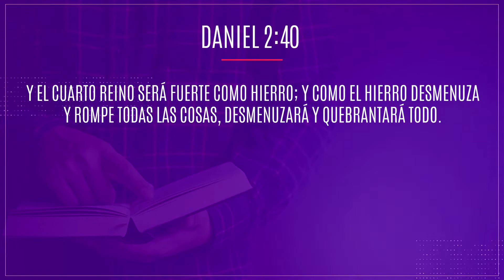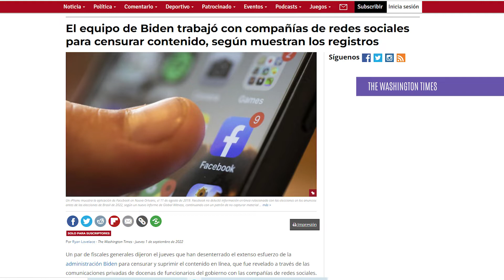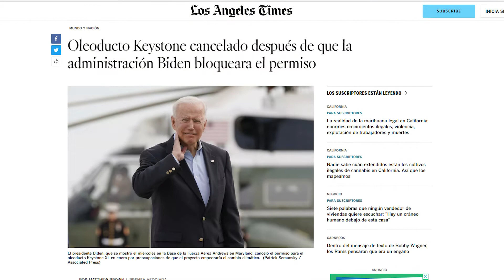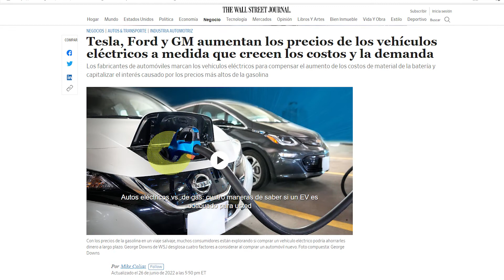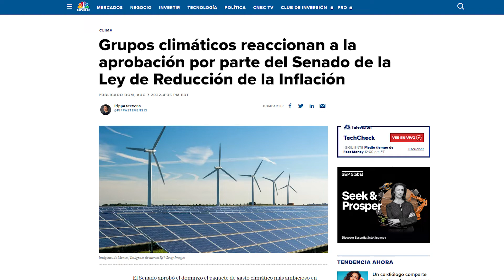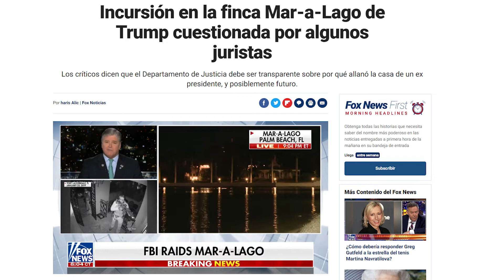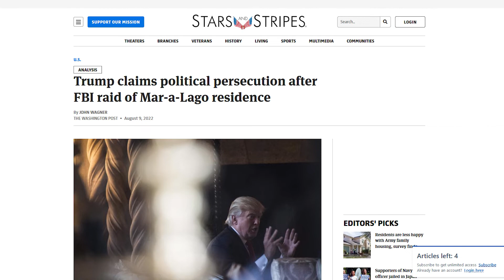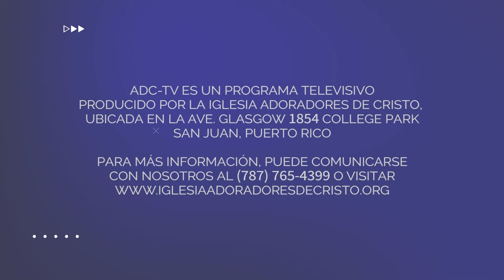Despierta, la batalla entre el globalismo y nacionalismo se intensifica - Pastores Bonilla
En este programa los Pastores Bonilla discuten la profecía bíblica de la llamada "estatua del libro de Daniel" y los acontecimientos recientes relacionados en la esfera internacional. Los pastores detallan cómo  continúa la lucha entre el globalismo y el nacionalismo, y cómo esto es parte del cumplimiento profético bíblico precedente a la segunda venida de Cristo. Además, discuten sobre el proyecto de ley llamado Inflation Act y sus implicaciones para los Estados Unidos, entre otros temas de importancia para la hora profética que vivimos y la necesidad de despertar, espiritalmente.

Lunes 7PM
Miércoles 7PM
Domingo 9:30AM